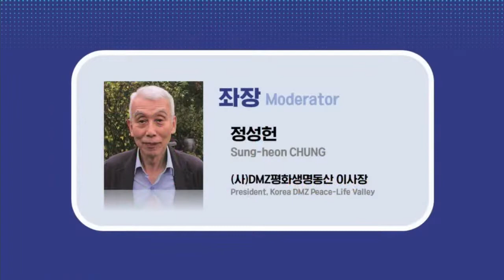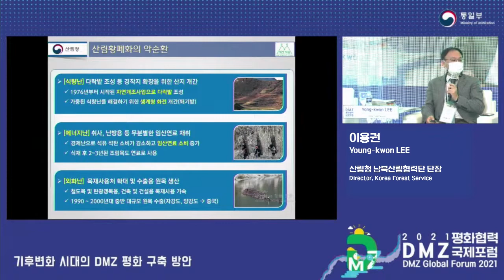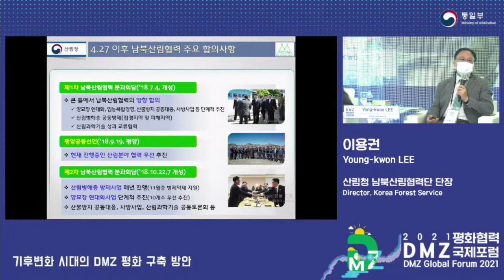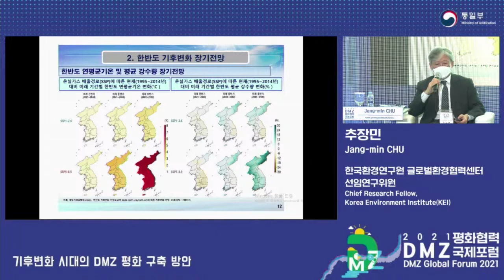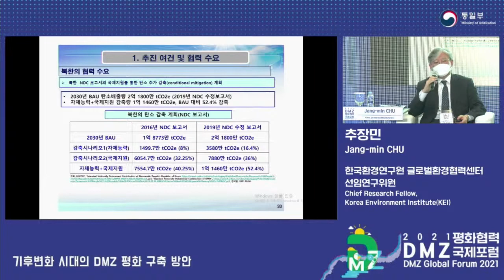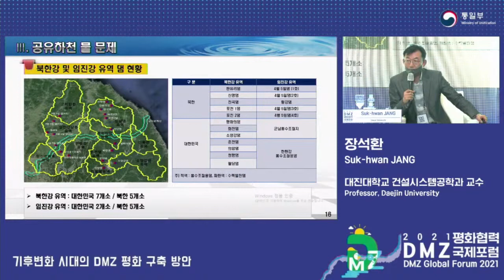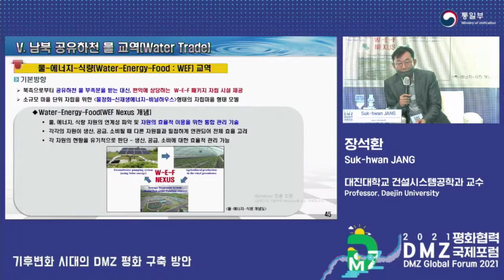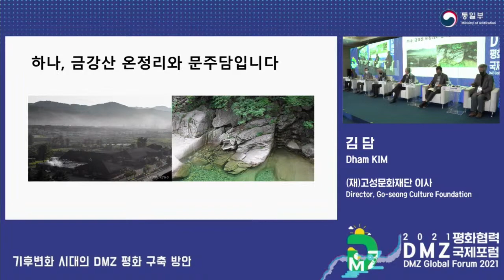(ENG) DMZ Global Forum 2021_04. Cooperative Session 2